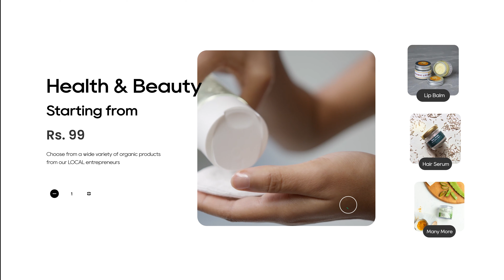The Local Brand Shop - Home to Local Indian Brands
The Local Brand Shop is a marketplace for Indian products. We at The Local Brand Shop are committed to give recognition to Indian artists and designers which they deserve and make all the discover worthy Indian products discoverable and easily accessible.

Over the years Indian brands have spoken loudly through their rousing stories. With all the inspiring and lesser-known stories we, at The Local Brand Shop have taken a step to introduce those stories to you, being only a click away. Committed to presenting to you with true Indian brands and a complete inventory of Made in India products, we collaborate with Independent artists and freethinking designers and bring out the famous products from different states of India, to introduce and showcase those products.

The Local Brand Shop is an example of our belief in Indian brands and having their stories told, with curating distinctive and unique products that retain the qualities to represent Indian products on a global scale. Plunge yourself deep in our special collection of Indian products.